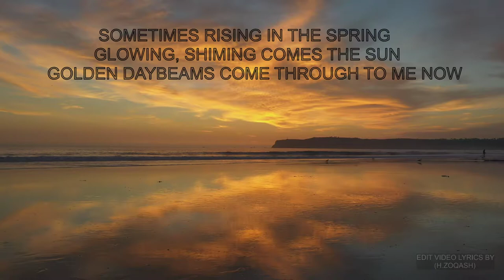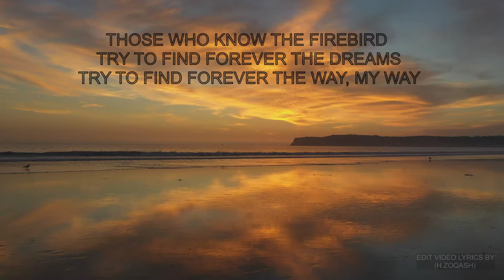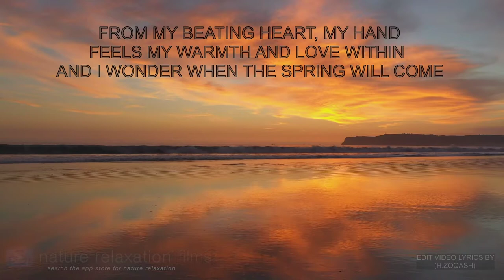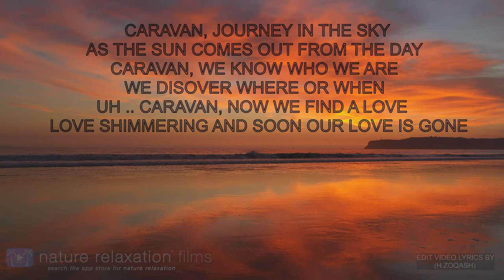caravan - Kitaro with Pages (original)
KITARO WITH PAGES
CARAVAN

ONCE A LONG, LONG TIME AGO
SETTING OUT TO FIND OUR DREAMS
LOST IN MEMORIES OF OLDEN DAYS

SOMETIMES RISING IN THE SPRING
GLOWING, SHIMNG COMES THE SUN
GOLDEN DAYBEAMS COME THROUGH TO ME NOW

THOSE WHO KNOW THE FIREBIRD
TRY TO FIND FOREVER THE DREAMS
TRY TO FIND FOREVER THE WAY, MY WAY

CARAVAN, JOURNEY IN THE SKY
AS THE SUN COMES OUT FROM THE DAY
CARAVAN, WE KNOW WHO WE ARE
WE DISOVER WHERE OR WHEN
UH .. CARAVAN, NOW WE FIND A LOVE
LOVE SHIMMERING AND SOON OUR LOVE IS GONE

COME WITH ME AND TAKE MY HAND
MEMORIES OF THE PAST UNFOLD
AND WITH YOU I LIVE THEM ONCE AGAIN

FROM MY BEATING HEART, MY HAND
FEELS MY WARMTH AND LOVE WITHIN
AND I WONDER WHEN THE SPRING WILL COME

DO WE EVER REALLY KNOW FOR SURE?
WILL WE TRAVEL ON AND ON?
SOMEDAY WE'LL BE STANDING UP .. UP TO LIVE

YEH .. CARAVAN, NOW WE FIND A LOVE